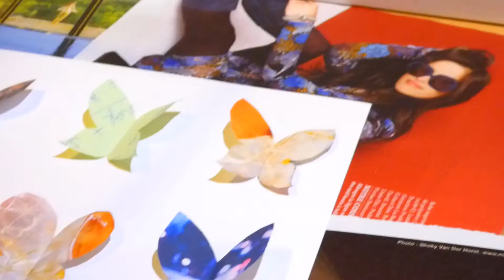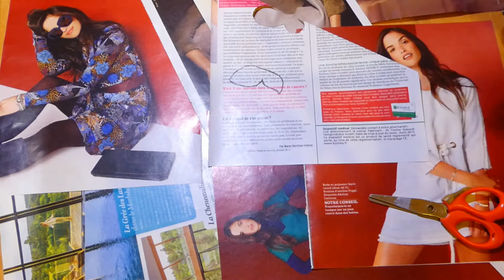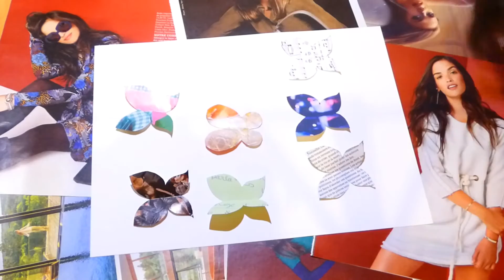[DIY] Room decor très facile: butterfly!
~ Sésame ouvre toi! ~

Bonjour bonjour!

Bon j'avoue je déteste l'automne, j'adore l'été (et le printemps puisque cela signifie arrivée de l'été)! Du coup, je résiste à cette vague de vidéos où tout est orangé, avec des feuilles mortes, des chaussettes hautes, des thés, des gros pulls, des citrouilles etc. (ce sont les clichés de la youtubeuse, et alors?)
Bref, l'automne c'est pas pour moi!

A bientôt si tu lis ceci!
Bisouuuuuus! ♥

~Jeannanas